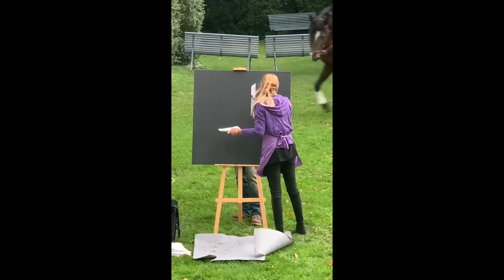Live art performance au musée du cheval à la Sarraz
Retour sur mon vernissage au musée du cheval de la Sarraz 💜 J'ai été heureuse de ce premier Live Painting (realiser en 10minutes) avec @sabrina.chille et son Auro 🥰 n’oubliez pas de passer voir mes œuvres… L'exposition se termine le 17 décembre!